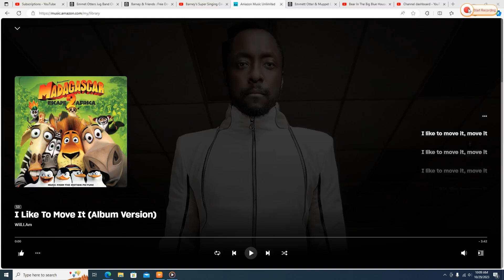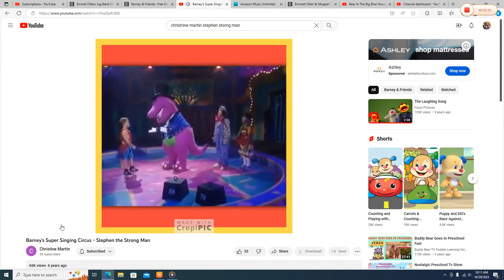Stephen The Strong Man's Circus and He's Before dancing to "I Like to movie it"